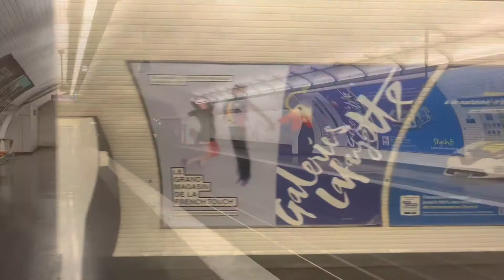Métro de Paris. Station La Tour-Maubourg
Métro de Paris. Station La Tour-Maubourg, Ligne 8.